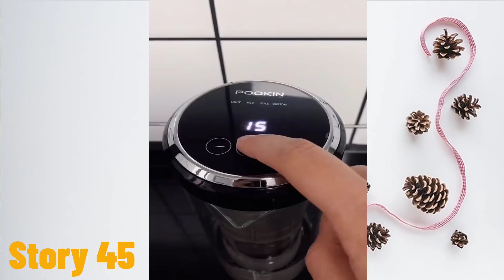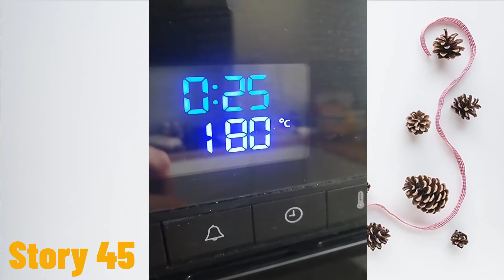Recipes For Lazy People's Food 🌈 Storytime Tiktok Compilation #45